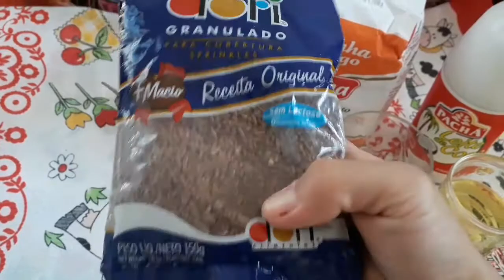Bolo de chocolate econômico sem leite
bolo de chocolate vegano